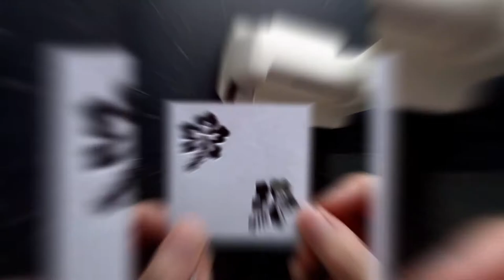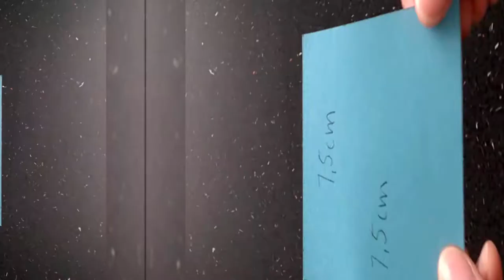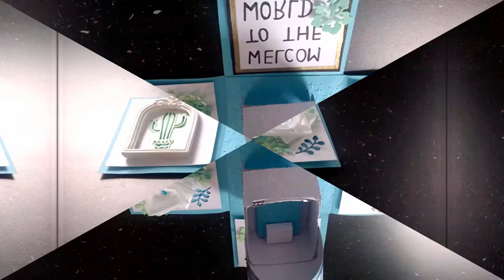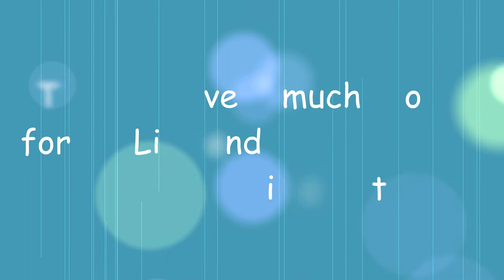Exploding box for new born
Hello everyone today , I would like to show you my beautiful Exploding box for new born. They are made very easily and quickly.